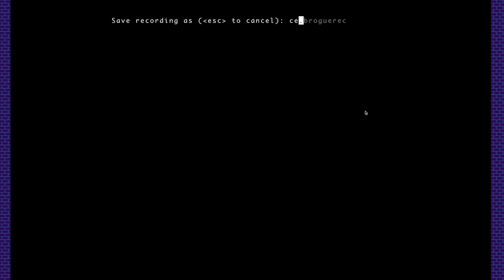Brogue - 05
Consider leaving a like to help me quaff a benevolent potion!